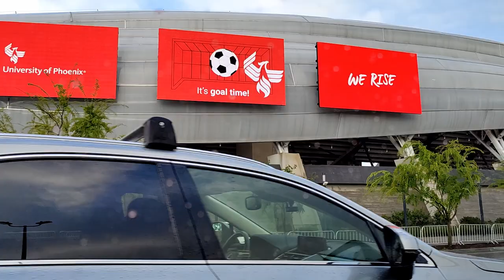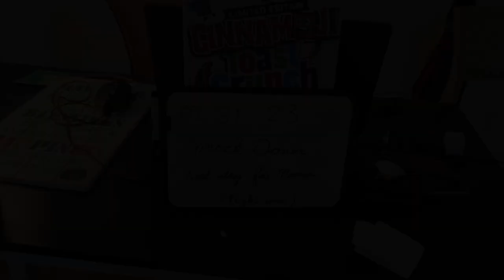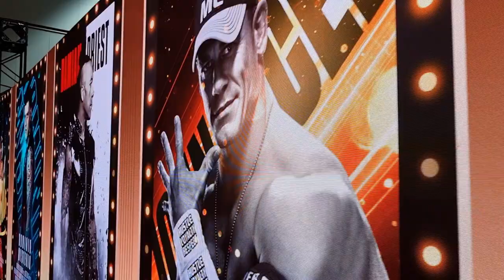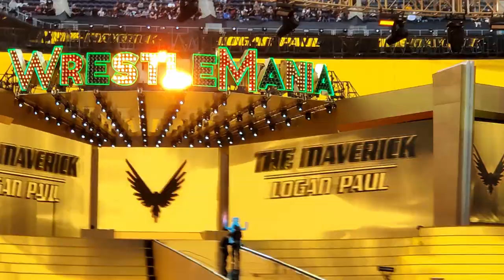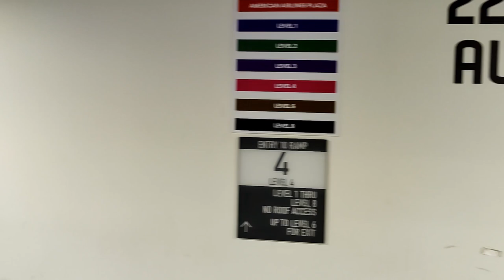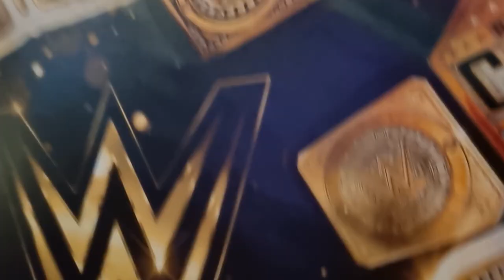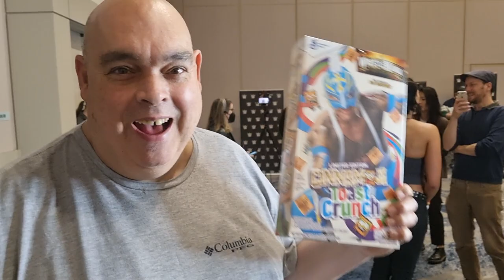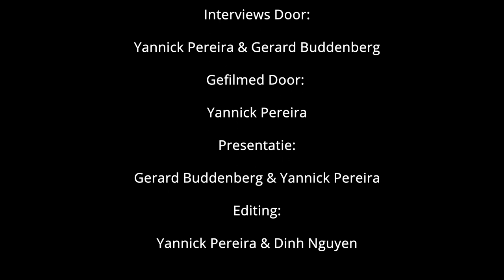The Full Dutch WrestleMania Experience!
OHHH HELLL YEAHH
WE ARE BACK! AND IN A HUGE WAY!
We can Finally announce that we will be traveling to Los Angeles for Wrestlemania 39.
We Did Some very big and cool things there and we cant wait to share all of it with you!

 / thedutch.  .

Hey Guys, Wij Zijn The Real YFP (Yannick Pereira) & The Dutch WWE Fan (Gerard Buddenberg) en wij zijn Vechtsportinfo Wrestling. Beiden zijn wij al enige tijd actief in de wrestling scene als fans maar ook als Youtuber.  Wij zijn in overleg gegaan met de Grootste Vechtsport Site van Nederland namelijk Vechtsport Info en hebben daar een samenwerking afgesproken. Ook zijn we in gesprek gegaan met Talpa Networks en hebben met hun ook een partnership afgesproken. Dus voor elk nieuws betreft WWE kijk dan op en voor beelden check dan kijk.nl